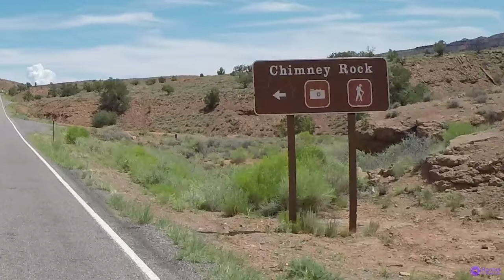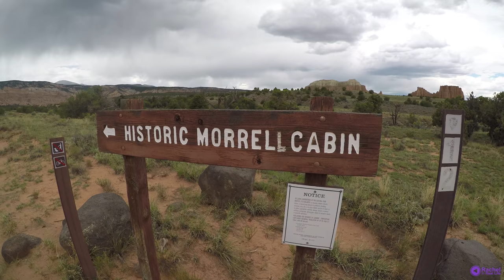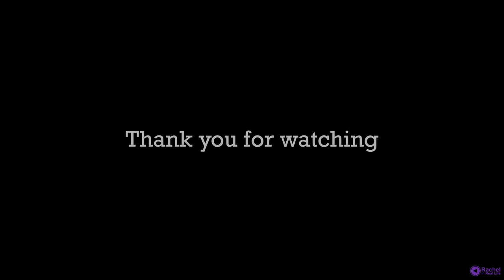Capitol Reef National Park - Utah, NP #6 | Stranded in the Desert, Thunderstorms, Wolves!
This trip started out rocky, and almost ended even worse! After driving away with the gas pump still in my car at the start of my trip, dealing with wolves, getting caught in a thunderstorm during a hike, and finishing out the trip getting stranded during my scenic drive through the Cathedral Valley.  I was glad to make it home in one piece!

I have since built up my car emergency kit, with many of the same items I was able to use from my camping gear.